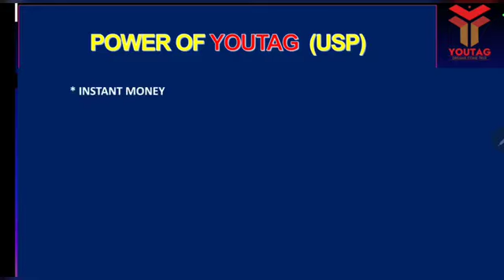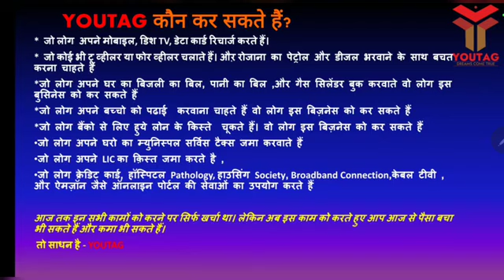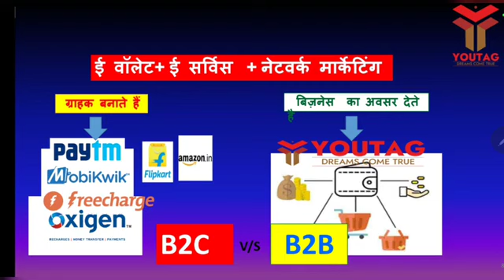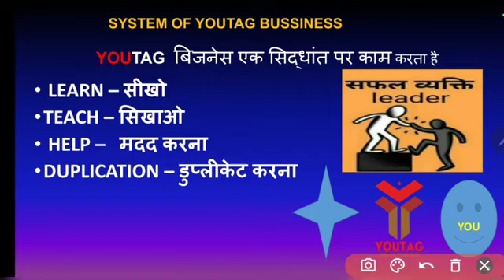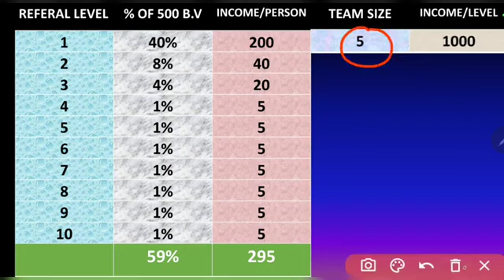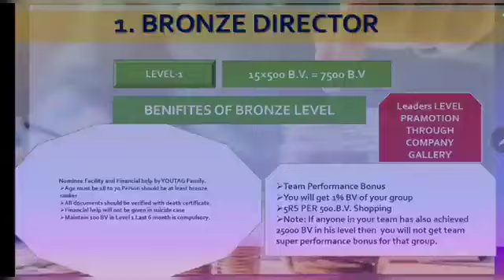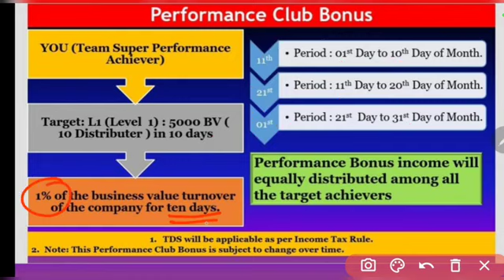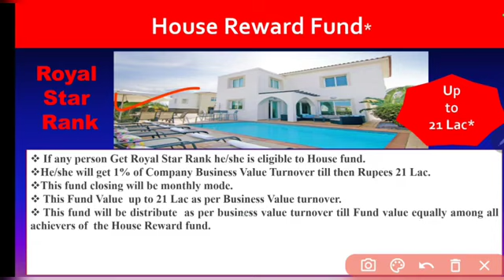नया जमाने का नया बिजनेस -The business of 21th Century(Hindi) || Full plan Youtag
What is Youtag | Youtag Plan | Youtag Business Plan |
I youtag plan presentation
Ratnajit Sen